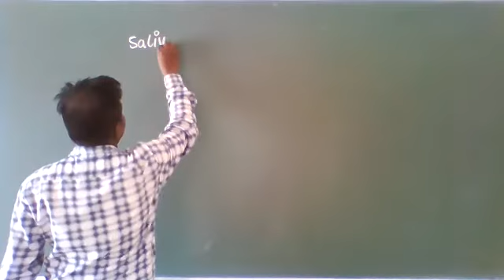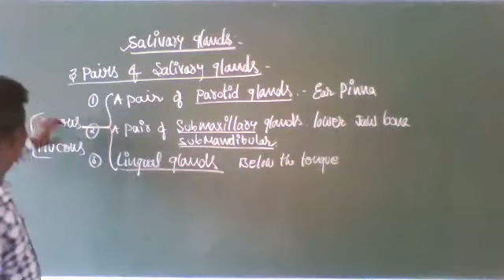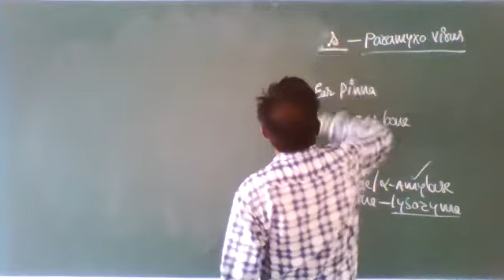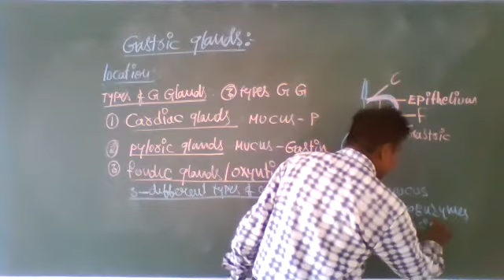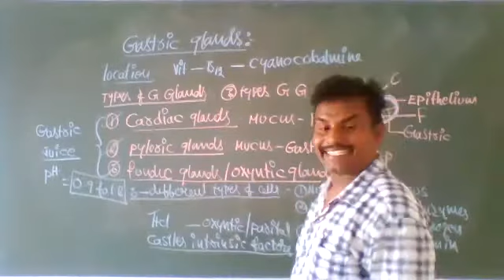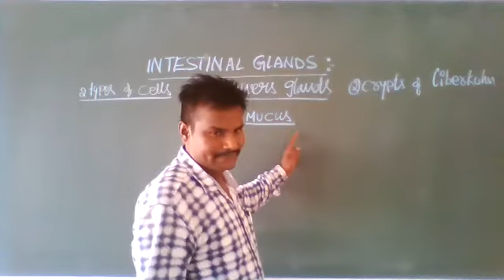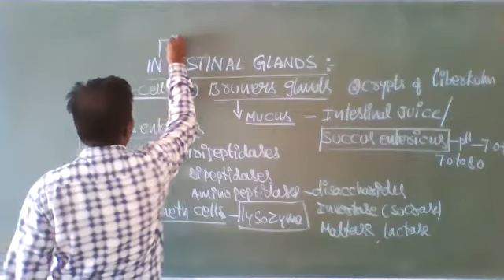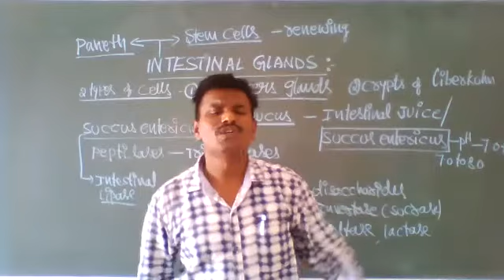Digestive glands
Salivary glands,Gastric glands,Intestinal glands